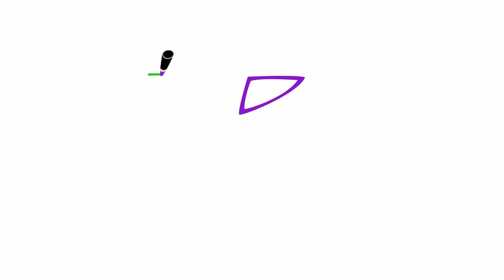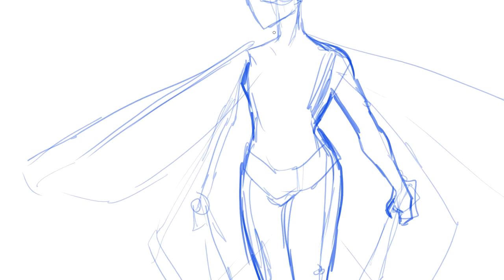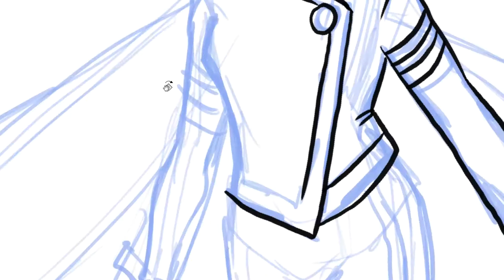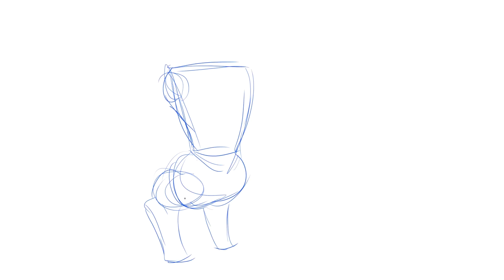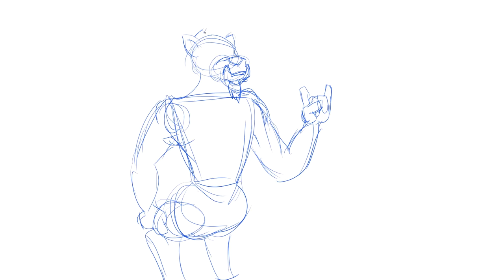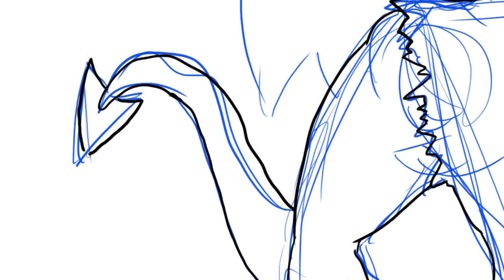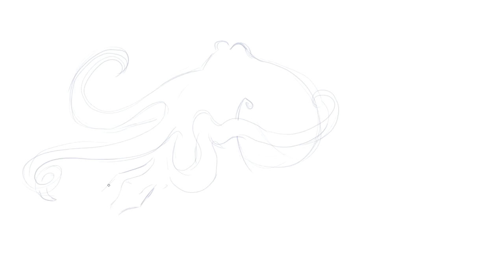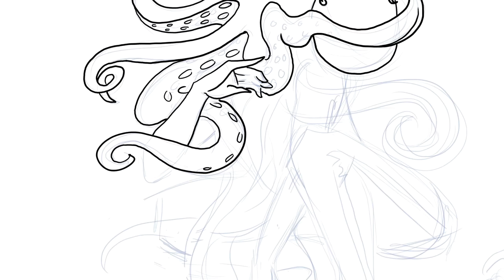Simply Drawful: The Galaxy Garrison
Simply Drawful is back, and this time Tay Christian and Kae will create a Space Drama type show set in our reverse horror film universe.

If you are interested in seeing more work from Christian, you can do so

Until next Week, keep on drawing!